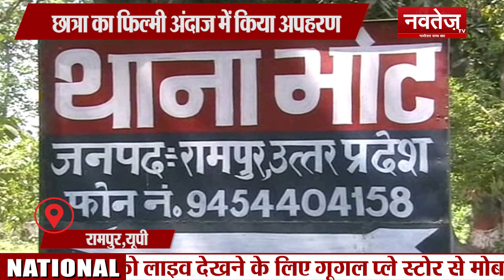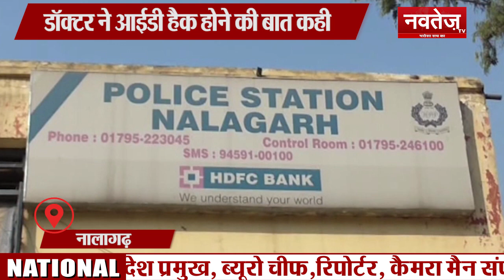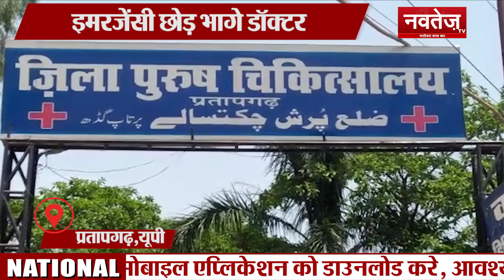NATIONAL BULLETIN 5 P.M...STAY connected WITH US